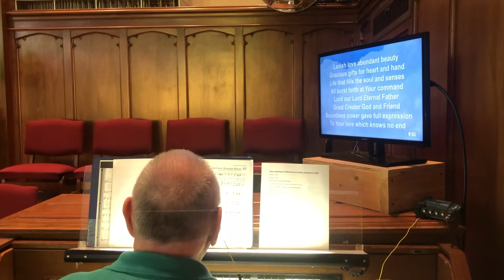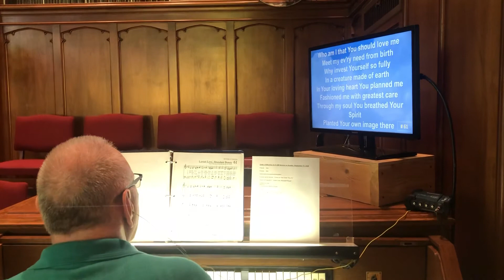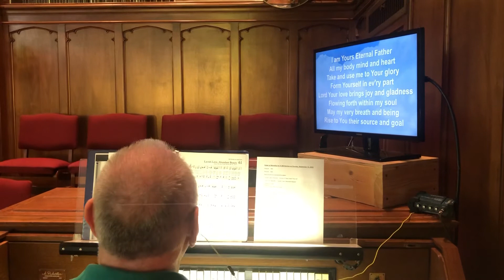“Lavish Love Abundant Beauty”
Hymn 9-13-20